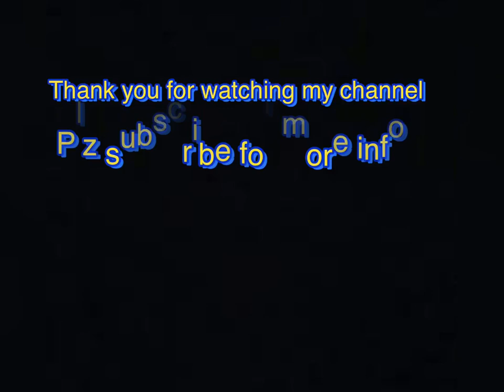Ji Chang Wook and Kim Ji Won Dating rumored | Lovestruck in the City 도시남녀의 사랑법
Ji Chang Wook and Kim Ji Won Dating
Ji Chang Wook and Kim Ji Won Drama
Lovestruck in the City
도시남녀의 사랑법
Dosinamnyeoui sarangbeop